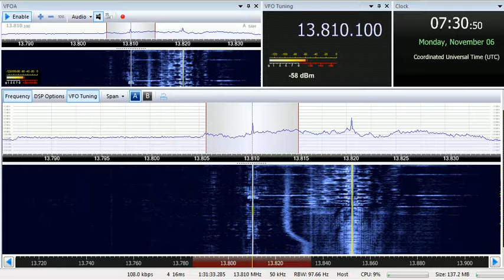06 11 2017 Radio Dandal Kura International in Kanuri to weAf 0730 on 13810